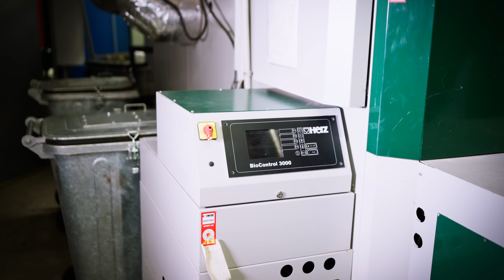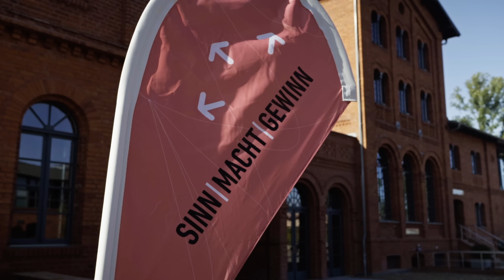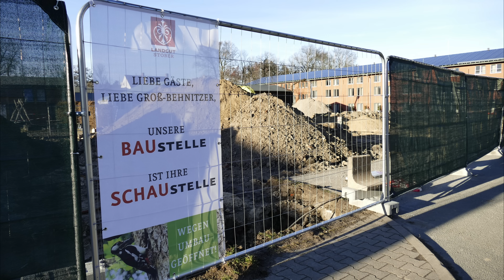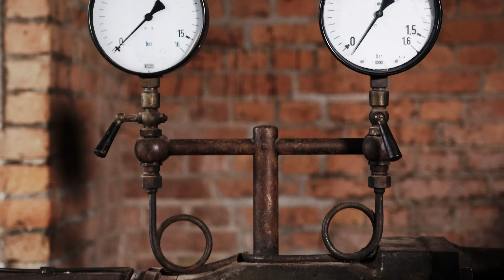Michael Stober - Visionär und Hotelier vom Landgut Stober!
„Man kann sagen, ich hatte eine Vision“

Im Jahr 2000 fand Michael Stober, Generalübernehmer für Altbausanierung, auf die Suche nach einer ruhigen Immobilie auf dem Land - das Gut der Familie Borsig in Groß Behnitz, Stadtteil von Nauen bei Berlin.

Das Landgut war eine Ruine, als er es übernahm, eingestuft als nicht mehr restaurierbar, eigentlich nur ein Grundstück voller Steine drauf – und dem Müll, den Anwohner hier Jahre - oder gar jahrzehntelang in die leeren Gebäude entsorgt hatten.

Als er beschloss, diesen besonderen Ort zu kaufen, da wusste er noch fast gar nichts über die großartige Geschichte des Landgutes Stober, über den Geist, über die Möglichkeiten. „Ich habe hier gestanden und es gespürt“, sagt er einfach. Heute spürt es jeder, der zu Besuch kommt.

Im Landgut Stober gibt es heute 30 Tagungsräume, darunter zwei, in denen jeweils bis zu 750 Personen Platz finden können. Das Tagungshotel bietet insgesamt 130 Doppelzimmer und 170 Einzelzimmer.

Nachhaltigkeit spielt hier eine große Rolle. Angefangen bei der Solaranlage, die den Strom erzeugt, der Rückgewinnung des Regenwassers für die Toiletten, einer Hackschnitzelheizung und vieles mehr.

Seit 2012 ist das Landgut Stober unangefochten das nachhaltigste Tagungshotel in Deutschland. Zudem erhielt es die Auszeichnung als das grünste Hotel Europas sowohl 2017 als auch 2021. Seit 2017 ist es Gemeinwohlökonomie bilanziert.

OPTIMAZING BUSINESS TV - ist der Online TV Sender mit exklusivem Gratis Content für Einzel-, Klein- und Mittelunternehmer des deutschsprachigen Raums. Wir gestalten Reportagen, Business Inputs, Experten Talks rund um Themen die dich als Unternehmer unterstützen.